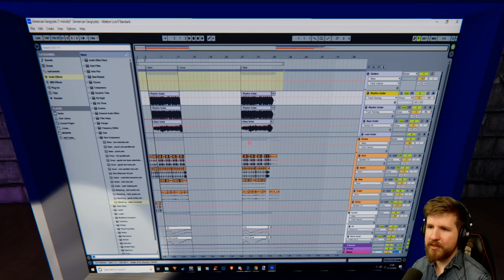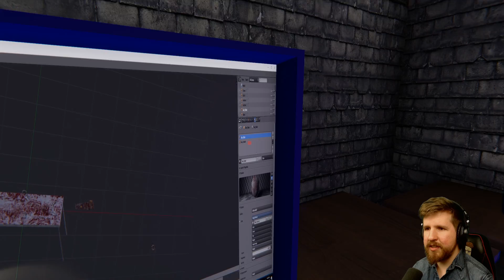NORTHBURY GROVE: KING'S COMFORT - The World's Worst Motel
This motel is to die for, etcetera etcetera. Anyway, Northbury Grove: King's Comfort is a new Northbury Grove game meant as a companion game to the original.